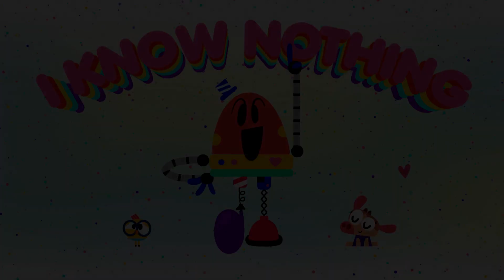BABY BOT Knows the WATER CYCLE 💧 Cartoons for Kids | Lingokids | S1.E6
00:00 Lingokids Intro
00:02 I Know Nothing
00:08 Water Cycle
00:32 Did you drink my water?
01:11 Let's go to the big pool
01:30 The water turned into a cloud
01:48 The Water Cycle
01:59 I Know Nothing!
02:25 Water never stops
03:19 I want my water
04:09 It's snow now
05:34 More songs activities and podcasts on our Youtube channels
05:40 The full interactive adventure in the Lingokids app

Direction: Guillermo García Carsí
Production: Meredith Chasney and Carmen Gutiérrez
Script & Animatic: Toonwolf
Voice Actors: Stephanie Southerland Lincoln Peters and Robin Reed
Art Direction: Lakas Martínez
Art: Pintachan
Animation: Hampa Studios